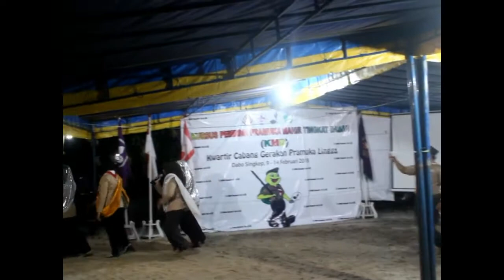Joget Dangkong Pembina Pramuka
Beraninews.id studio - SBH Multimedia